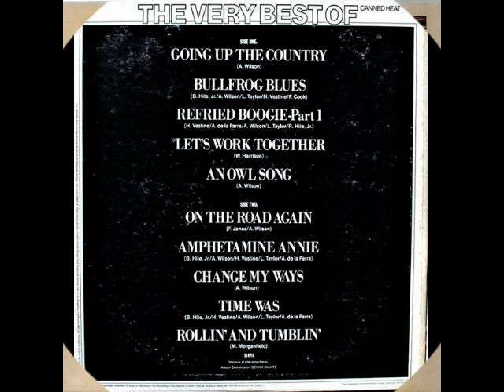Canned Heat - Let's Work Together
Canned Heat Best Of Canned Heat 1980